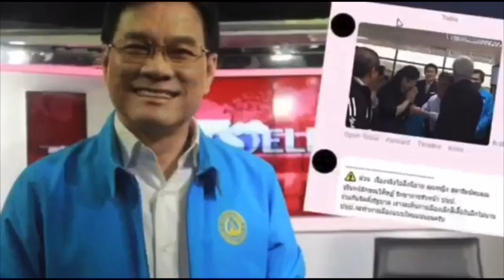มันมาแน่!อิตาลีตามรอยฝรั่งเศส พบผู้ติดเชื้อโควิด-19 รายวันสูงสุดตั้งแต่เลิกล็อกดาวน์